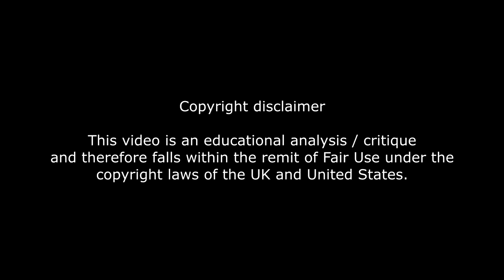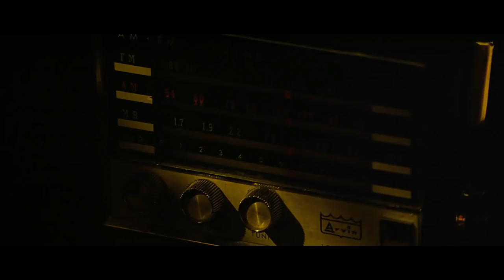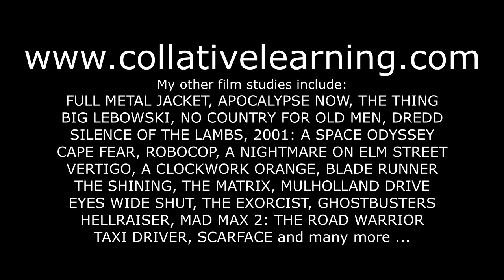PULP FICTION - GOLD WATCH STORY film analysis by Rob Ager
The Gold Watch story is far deeper and more symbolic than it's giverally given credit. This vid explores it's artistic depths